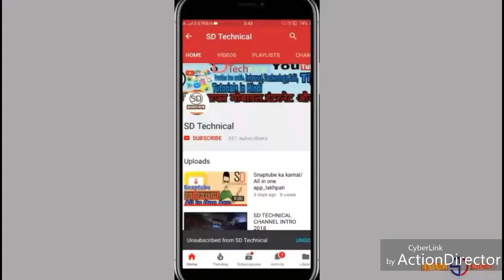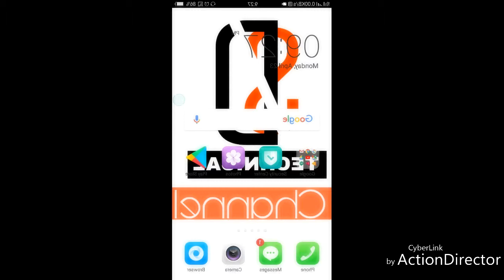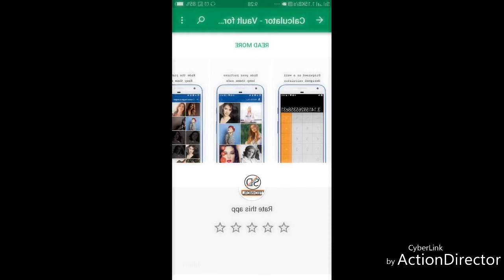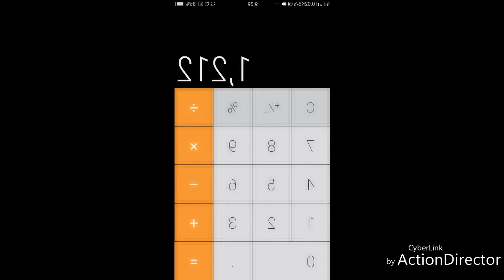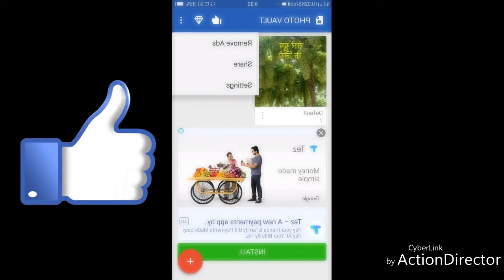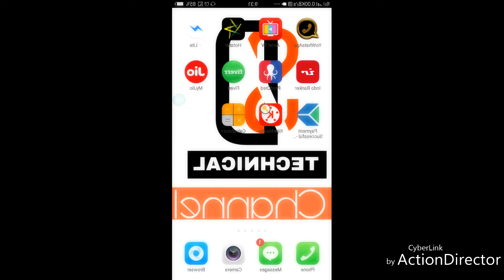Secures your image on calculate/Safe images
Ajj ki video me hum aap ko apke image ko safe krne ka ek trika batayenge vo bhi safe and secure